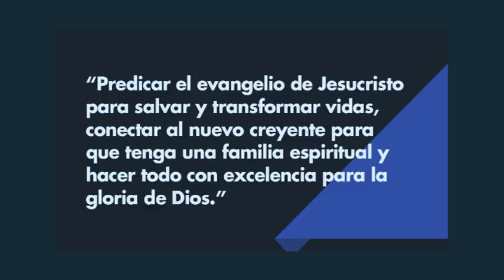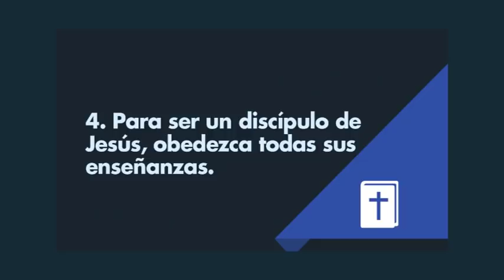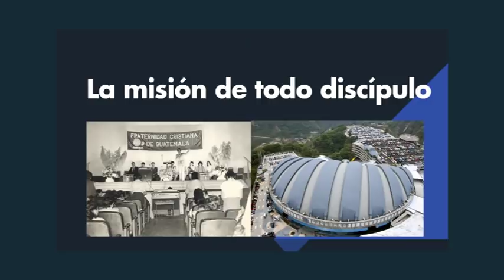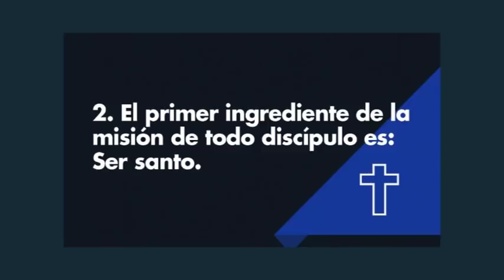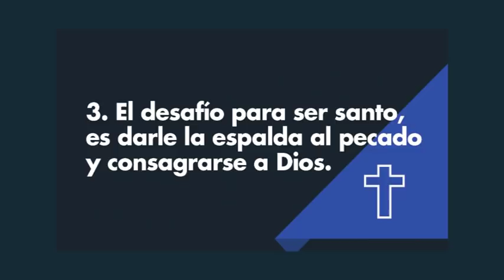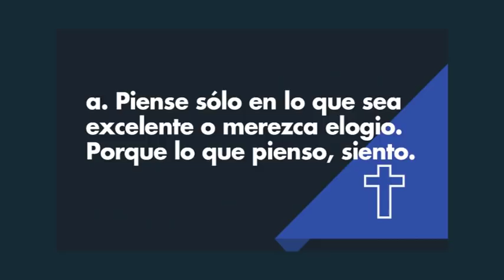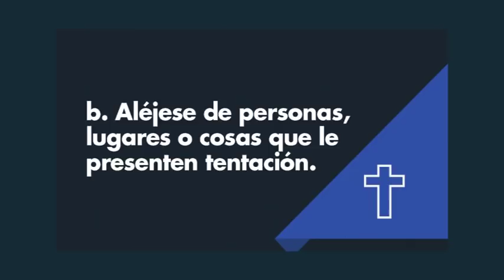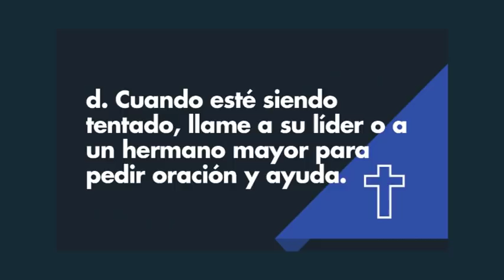La misión de todo discípulo - Pastor Jorge H. López - La Fráter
Para que se vengan 40 años más, necesitamos conocer los cinco ingredientes de la misión de todo discípulo.

1. El primer ingrediente de la misión se resume en la palabra: Santidad.
2. El primer ingrediente de la misión de todo discípulo es: Ser santo.
3. El desafío para ser santo, es darle la espalda al pecado y consagrarse a Dios.
4. Consejos prácticos para ser santos:
a. Piense sólo en lo que sea excelente o merezca elogio. Porque lo que pienso, siento.
b. Aléjese de personas, lugares o cosas que le presenten tentación.
c. Cuando la tentación se le presente de improviso, sin pensarlo, huya.
d. Cuando esté siendo tentado, llame a su líder o a un hermano mayor para pedir oración y ayuda.
e. Estudie y aprenda en los Grupos de Libertad, las 8 decisiones sanadores y los 12 pasos para ser libre en Jesús y para Jesús.
Si usted está batallando con pecados recurrentes, le animamos a unirse a partir de cualquier semana del año a los Grupos de Libertad, libres en Jesús y para Jesús. Los domingos a las 8 de la mañana en La Fráter Ciudad San Cristóbal o los miércoles a las 7 de la noche en La Fráter Roosevelt.